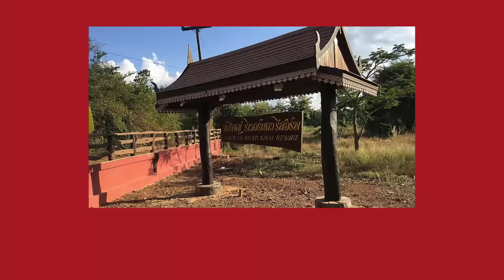Birthday Cake Surprise Video Kids Oh My God - Youtube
OMG Birthday Cake Surprise Video Kids Oh My God - Video birthday cake surprise ,We have a special guest and thank for play with us.GunTeeyaTV - Reviews Food Toy Product Travel